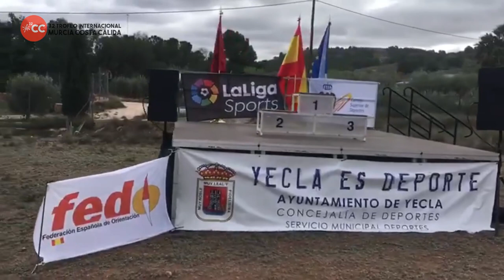32º Trofeo Internacional Murcia Costa Cálida de Orientación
3ª prueba de la Liga Española de Orientación a Pie 2020, disputada los días 29 de febrero y 1 de marzo en Yecla (Murcia).

Recopilación de imágenes de...

Foto de portada:
Ana Adela Cernicharo